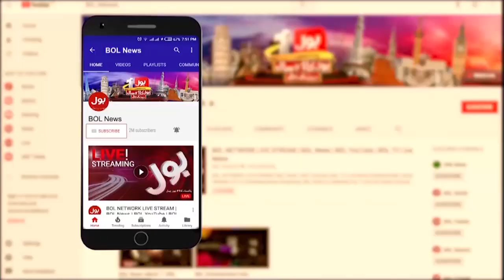Electricity Price Increased Again in Pakistan | NEPRA Big Decision | Breaking News